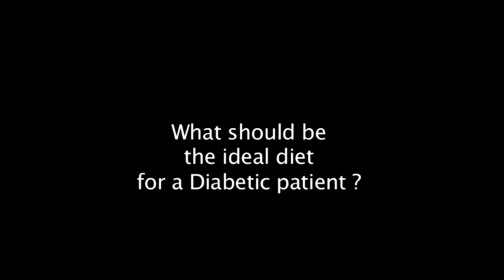डायबिटीज मरीजों के लिए सही डाइट प्लान | डायबिटीज डाइट टिप्स | Dr. Roshani Gadge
डायबिटीज मरीजों को अपने स्वास्थ का ठीक से ख्याल रखना पडता है
डायबिटीज में स्वास्थ अच्छा रखने के लिए अच्छा डाइट प्लान का पालन करना पडता है
इस वीडियो के माध्यम से आपको पता चलेगा की आपको क्या खाना चाहिए और क्या नहीं
कोनसे फल खाने चाहिए और कोनसे फल बिलकुल नहीं खाने चाहिए
कोनसा दूध पि सकते है
इन सभी सवालो के जवाब इस वीडियो में दे दिए है
अधिक जानकारी के लिए पूरी वीडियो देखिये

The 10 fingers easy diet guide by Dr.Roshani Gadge helps you manage your diabetes well and remember the healthy eating essentials.